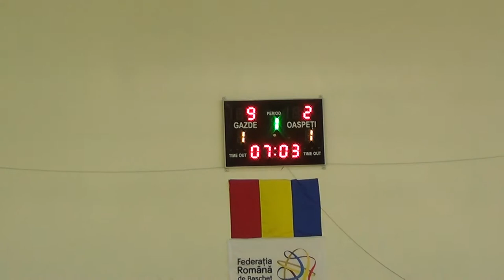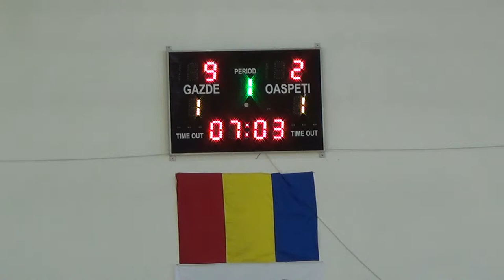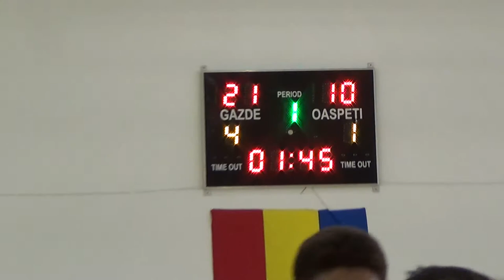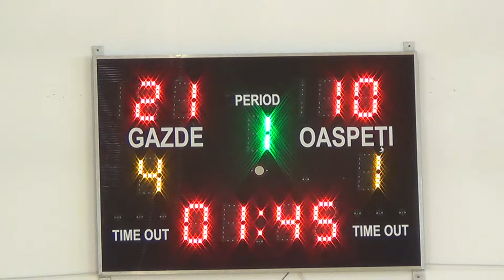CSM Sighet - CSM Oradea 1